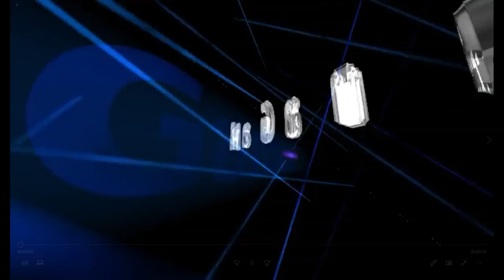Opened Turf Last big chest Eight time-Dragon Mania Legends | Jellyfish Jam solo event | DML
Hi
Today i got the Double Bottomless Turf Dungeon Dragon after opening last big chest 8 times and also got dungeon stones, gift
The Epic Turf dragon is a Limited time event only Dragon.
Turf Elements are Water. Earth and Light
Hatching time 28 hours and 22:56 hours with vip

In Jellyfish Jam solo event collect some gold in tier 5
In sigil map complet today 4 battle